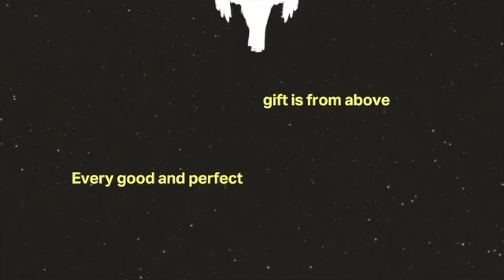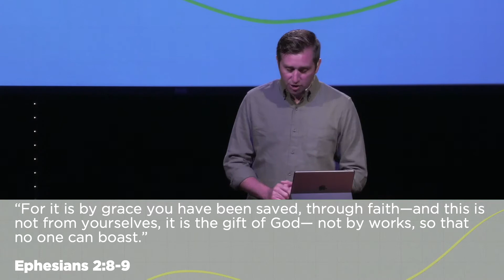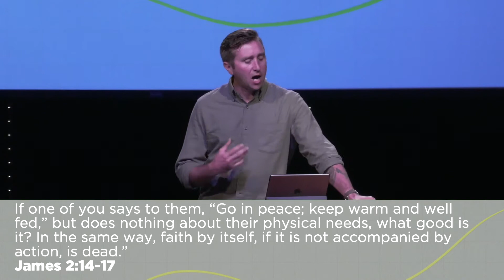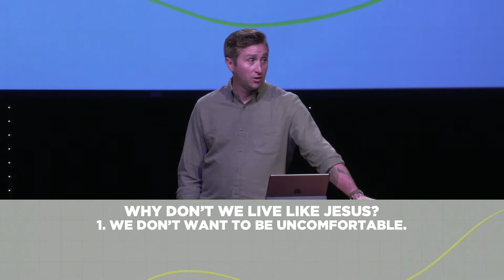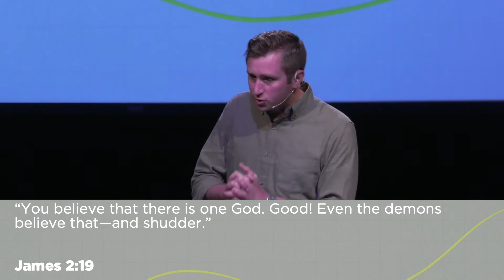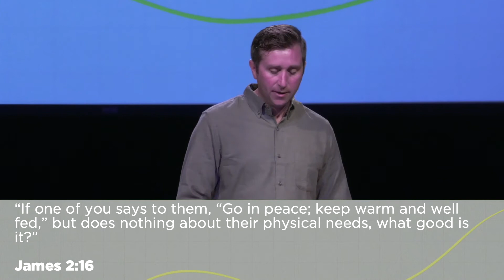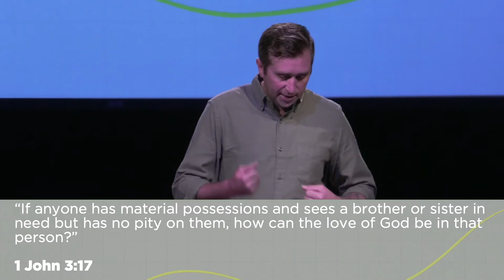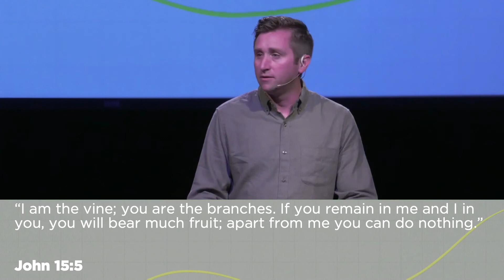The Book of James Part 4: "Faith & Works" (MESSAGE)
Pastor John Mark Redwine continues our series, THE BOOK OF JAMES.

We’re excited to offer an in-person and online service on Sundays at 10am, and on demand after 11:30am.  Chat with us live and watch together as a family or join us in person at TC ROBERSON HIGH SCHOOL: Miami Circle Arden, NC 28704

ABOUT THE GATHERING:
The Gathering Church exists to gather people around Jesus and one another.

The Gathering Church was launched in 2016 in West Asheville, NC. Now, located in South Asheville, they continue to reach the entire Asheville area.